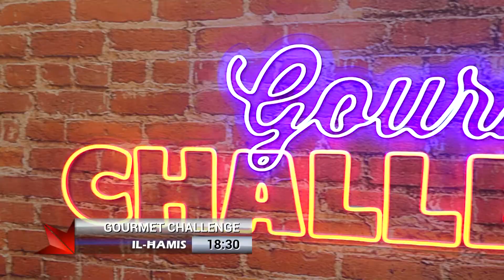COMIN UP': Gourmet Challenge Episode 23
Something's cooking in the Gourmet kitchen this week... that's right, it's Episode 23!